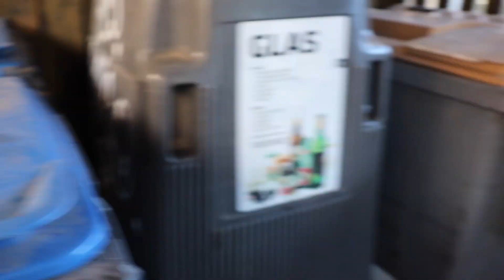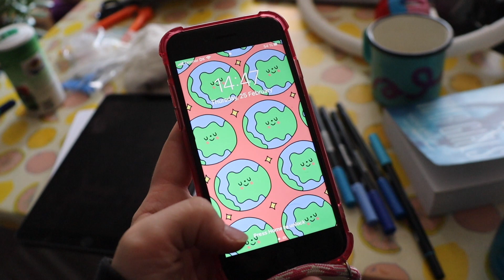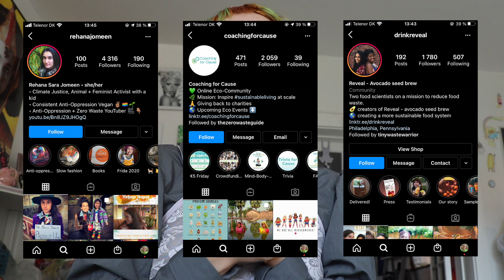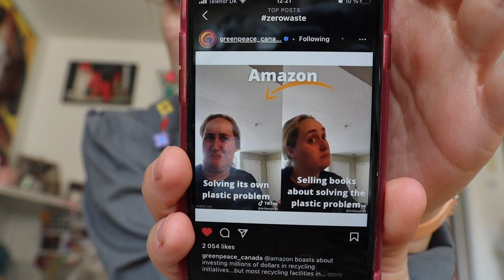Going Zero Waste: Episode 4 | SELF-CARE & TOILETPAPER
Hello earth lovers! Its been a minute, but here is what I was up to in the month of February according to my zero waste journey. I decided to take another approach by focusing on self-care first and foremost. Talk to me in the comments about how your journey is going and any thoughts youre having! Loads of love to you all!

Timestamps
00:00 - Intro & eating vegan pizza
02:29 - Making toilet paper
04:03 - My recycling bins
06:29 - Clothes I found in the trash!!
09:03 - Accounts to follow
12:25 - trash haul wooo!
13:48 - Total trash weight